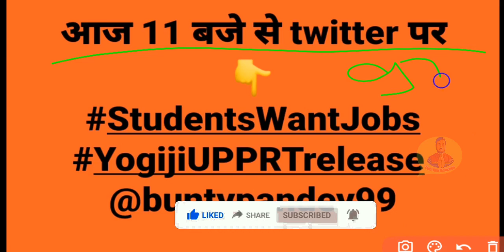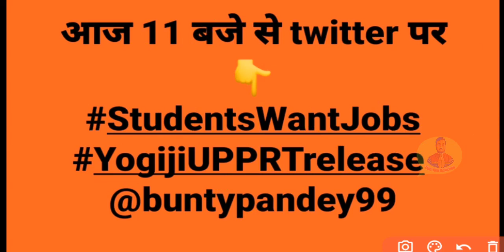97k आ गई खुशखबरी✌️UP PRIMARY TEACHER VACANCY LATEST NEWS | UP TEACHER VACANCY 2021 | SUPERTET 2021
97k आ गई खुशखबरी✌️UP PRIMARY TEACHER  VACANCY LATEST NEWS | UP TEACHER VACANCY 2021 | SUPERTET 2021 @Your New Direction

Hello dosto...🙏

UP primary teacher vacancy 2021 ke liye mahatvpurn update hai..

pay attention .

UPTET
up teacher vacancy 2020 notification